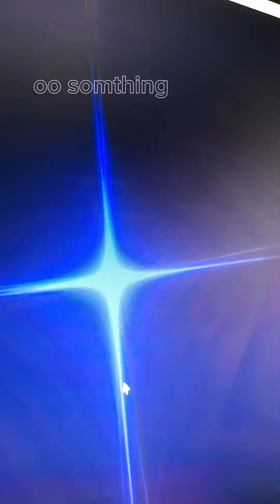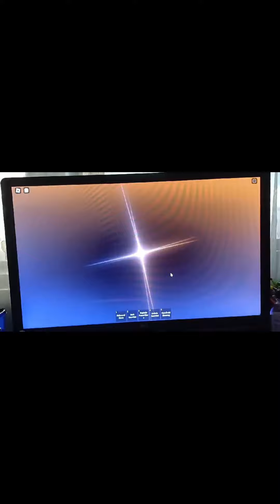part 2 studs rng